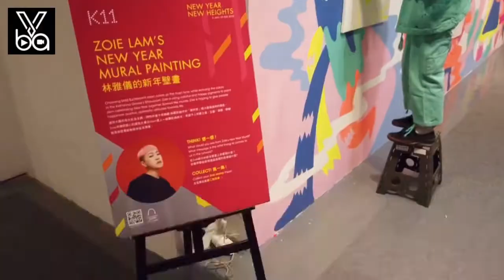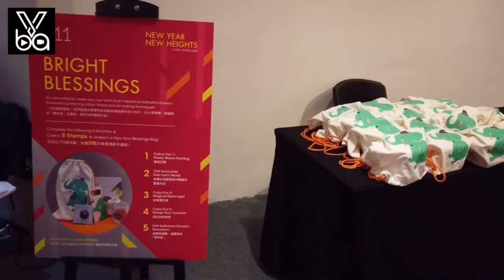VBA頻道-活動 K11購物藝術館以藝術迎接新一年 三大新春工作坊 年假親子好去處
新年假期將近，又係親友團聚的好時機。今個新春，K11購物藝術館於chi K11藝術空間舉辦《NEW YEAR NEW HEIGHT》幻彩新年藝術展。